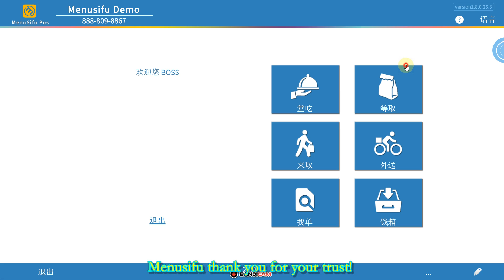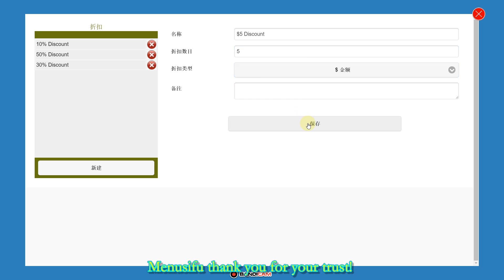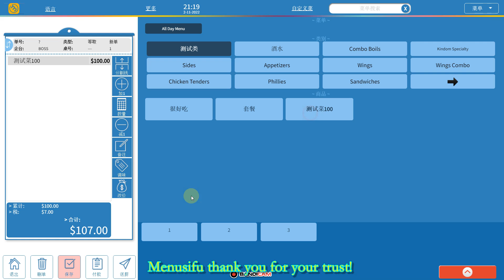4.设置常用折扣选项